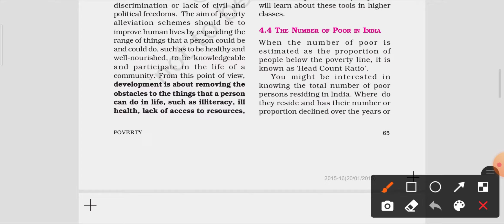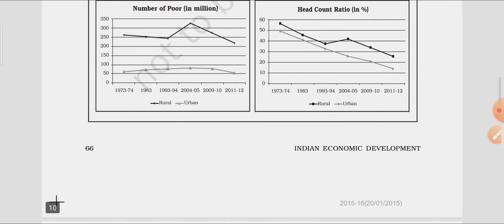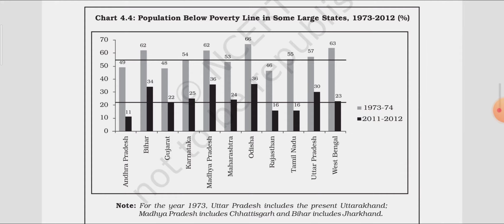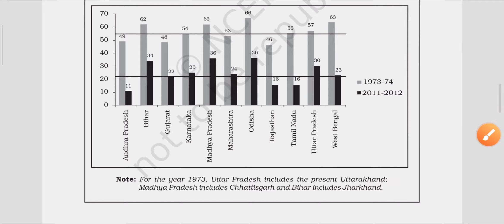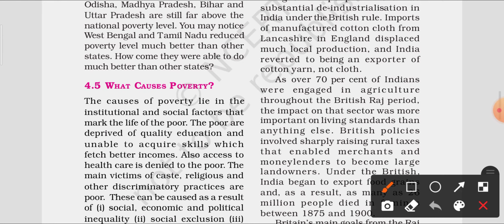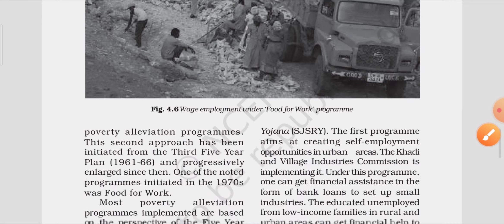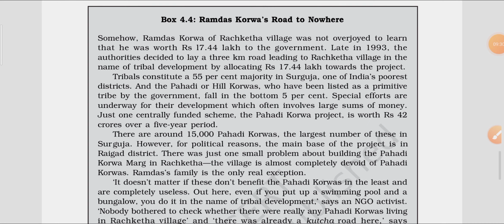Indian ECONOMY#### Poverty # class -12